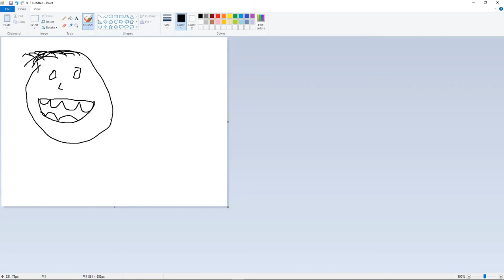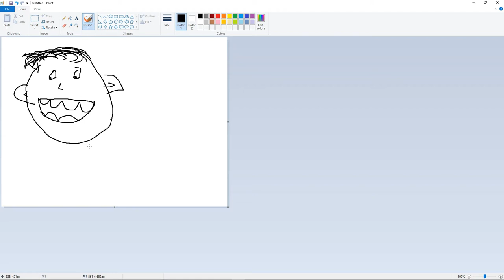Playerunkown's Battlegrounds Daily Highlights | Ep. 47 | SchoolTy, JoshOG, Gh0stw0lf, Sacriel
🤖  Thanks to the streams that make this clip possible:

00:03 | SchoolTy - Who uses GamerLink?  Let's Meet Some Randoms

00:22 | JoshOG - Positivity + Chicken Dinners ~~ 2x 1080Ti Giveaway

01:13 | Gh0stw0lf - It went swimmingly

01:49 | Sacriel - Magnum Rekt'd

02:18 | Saintkilla123 - :'(

02:48 | iateyourpie - Swimming innocently until...

03:18 | 23CreativeVN - PUBG with Tomia | 23 Creative VN

03:47 | JoshOG - Coming in HOT

04:17 | Slothhs - Nightcrawler killed me

04:47 | Grimmmz - (!giveaway !topic !prime)Grand Master Grimmmz / The SOLO / DUO STALK Grind / BATTLEGROUNDS

05:17 | JoshOG - IT BUGGED

05:47 | Mad_Ruski - FeelsGoodMan

06:07 | 가브리엘 - 아 븅신아 게임 왜 이리 못하냐!!

06:37 | DrLupo - WHAT A SHOT!!

07:05 | 가브리엘 - 가비야...형이야...

07:35 | 가브리엘 - 홍차 속마음

08:05 | ArtificialActr - What are Buggys in this game?!?!- PUBG

08:45 | JoshOG - Positivity + Chicken Dinners ~~ 2x 1080Ti Giveaway

09:15 | Grimmmz - Grimmmz and Anthony landing the vehicle perfectly on the roof to get the crate.

09:36 | JoshOG - VAC

🤖  Music Credits

Gamebot PUBG is the best place to watch the latest and greatest Battlegrounds moments from around the globe. We feature clips from your favorite Twitch streamers, like summit1g, LIRIK, TimTheTatman, shroud, PaperbagNinja, Dr Disrespect, and vdreth.

🤖  PLAYERUNKNOWN'S BATTLEGROUNDS

Vehicles include: Buggy, Jeep, Motocycle, Sedan, Speedboat, Truck, UAZ.

Pioneer Crates are crates with semi-random gear for novice players. They are aquired with Battleground Points (BP) which is given to you every time you end a round.

Gamebot is your destination for the best highlights of all the top video games. We produce next-day highlights from top Twitch streams and competitions worldwide for many different esports. We feature all sorts of acronyms, like MOBA, FPS, MMORPG,